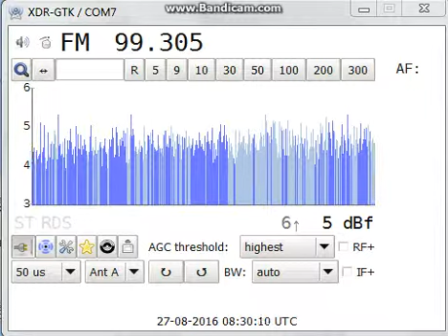[tropo] 99,3 - DR P4 Bornholm, Årsballe, Bornholm, Denmark, 672 km, ID, 27th August, 2016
Equipment: Sony XDR-F1HD (modified) + Yagi 9 el. H pol., direction NW
26th August, 2016 at 08:29 UTC

ID as interval signal at 0:43